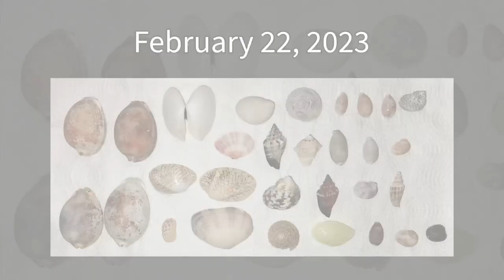Shelling Episode 16 | Little Fox Mitre & Orange Mitre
Identified empty shells that i managed to collect in Batam island, Indonesia (January - March 2023):

Angariidae
Common Delphinula Snail / Angaria delphinus

Arcidae
Turkey Wing / Arca zebra
Burnt-Almond Ark / Barbatia
Blood Cockle / Anadara granosa
Cut-ribbed ark / Anadara secticostata

Cardiidae
Crocus Clam / Tridacna crocea
Bear Paw Clam / Hippopus hippopus
Pacific Strawberry Cockle / Fragum unedo
White​ Strawberry Cockle / Fragum fragum
Rectangular False Cockle / Cardita variegata

Cerithiidae
Traill's Creeper / Cerithium traillii
Rough Vertagus / Rhinoclavis aspera
Common Creeper / Rhinoclavis vertagus

Chamidae
Lazarus Jewel Box / Chama lazarus

Conidae
Singed Cone / Conus consors
Ermine Cone / Conus mustelinus
Marbled Cone / Conus marmoreus
Wood's Brown Cone / Conus brunneus

Costellariidae
Little Fox Mitre / Vexillum vulpecula

Crassatellidae
Cuming's Crassatella / Eucrassatella cumingii

Cypraeidae
Tiger Cowrie / Cypraea tigris
Ovum Cowrie / Erronea ovum
Arabian Cowrie / Mauritia arabica
Wandering Cowrie / Erronea errones
Eglantine Cowrie / Mauritia eglantina
Gold Ring Cowrie / Monetaria annulus
Little Donkey Cowrie / Palmadusta asellus
Four-spotted Cowrie / Eclogavena quadrimaculata

Cyrenidae
Common Geloina / Geloina expansa

Ellobiidae
Judas' Ear Cassidula / Ellobium aurisjudae

Haninoeidae
White Nut Sheath Shell / Atys naucum

Mactridae
Oblong Otter Shell / Lutraria oblonga
Big Brown Mactra Clam / Mactra grandis

Melongenidae
Nutmeg Melongena / Volema myristica
Spiral Melongena / Volegalea cochlidium

Mitridae
Finger Mitre / Pterygia dactylus
Orange Mitre / Strigatella aurantia
Waved Mitre Snail / Pterygia undulosa

Muricidae
Rugose Drupe / Drupella Rugosa
Rare-spined Murex / Murex trapa
Ramose Murex / Chicoreus ramosus
Adusta Murex / Chicoreus brunneus
Shouldered Castor Bean / Drupella margariticola

Mytilidae
Box Mussel / Septifer bilocularis
Horse Mussel / Modiolus modiolus

Nassariidae
Ribbed Dog Whelk / Nassarius pullus
Nassa Mud Shell / Nassarius livescens

Neritidae
Scaled Nerite Snail / Nerita histrio
Waved Nerite Snail / Nerita undata
Lined Nerite Snail / Nerita articulata
Flavum Heart Cockle / Vasticardium flavum

Ostreidae
Cockscomb Oyster / Lopha cristagalli

Pectinidae
Flat-ribbed Scallop / Detacopecten radula

Potamididae
Telescope Snail / Telescopium telescopium
Sulcate Swamp Cerith / Telebralia sulcata

Psammobiidae
Pacific Asaphis Clam / Asaphis violascens

Pyramidellidae
Cat's Ear Pyramid Snail / Otopleura auriscati

Seraphsidae
Terebellum Conch / Terebellum terebellum

Spondylidae
Giant Variable Thorny Oyster / Spondylus varius

Strombidae
Spider Conch / Lambis lambis
Little Bear Conch / Canarium urceus
Dog Conch / Laevistrombus turturella
Diana Conch / Euprotomus aurisdianae
Strawberry Conch / Conomurex luhuanus

Tegulidae
Commercial Top Shell / Rochia nilotica

Tellinidae
Virgate Tellin / Tellinella virgata

Trochidae
Lipped Periwinkle / Monodonta labio
Radiate Top Shell / Trochus radiatus
Maculated Top Shell / Trochus maculatus
Paradox Top Snail / Chrysostoma paradoxum

Turbinidae
Brown Dwarf Turban / Turbo bruneus
Ribbed Turban Snail / Turbo intercostalis
Sunburst Star Turban / Astraea heliotropium

Veneridae
Lettered Venus / Tapes literatus
Yellow Pitar Venus / Pitar citrinus
Comb Venus Clam / Gafrarium pectinatum
Pacific Littleneck Clam / Leukoma staminea
Forked Venus Clam / Gafrarium divaricatum

Collecting Seashell / Shells on the Beach
海辺で貝殻拾い / 砂浜で貝殻拾い / インドネシアの海で貝殻拾い
Mencari / Berburu Cangkang Kerang / Keong di Pantai
해변에서 조개 잡기
Conchas na Praia / Conchas de La Playa
เก็บเปลือกหอยที่ชายหาด
在海边捡贝壳
СОБИРАЕМ РАКУШКИ